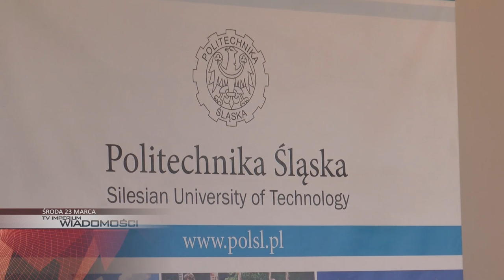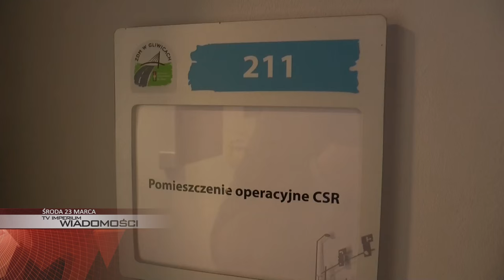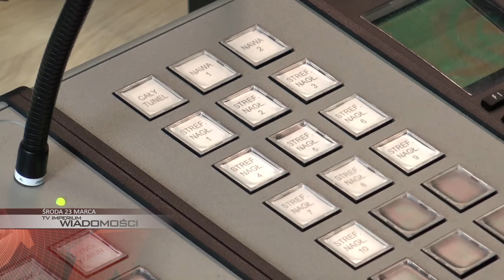ŚRODA: tunel pod nadzorem, nowy rektor i Igry 2016